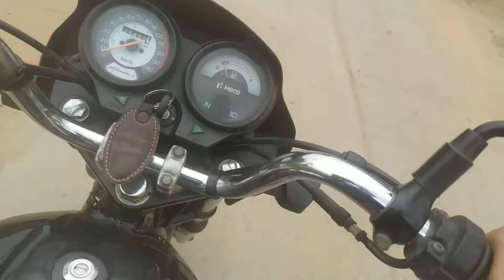Daily Vlogging ke Fayide 🥰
Hello guys,
welcome to SameerAli vlogs channel

Redmi not 7s